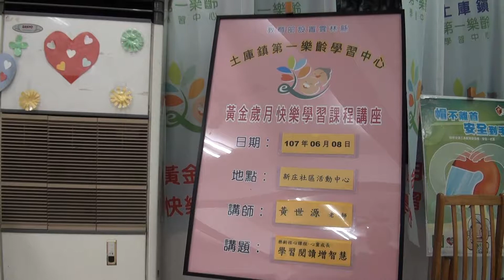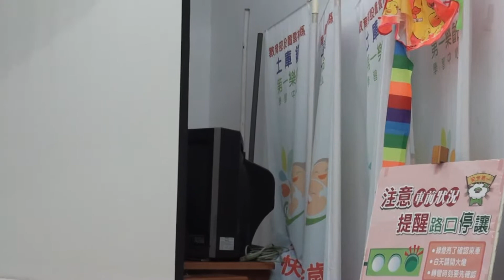戊戌年談新庄王爺公-4-1-學習閱讀增智慧-土庫第一樂齡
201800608